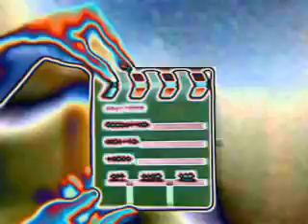The Blair Witch Project (Mockumentary) Bloopers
This is my final video about our mockumentary (I think, & u hope - ;)

Hope you at least find one chuckle out of this.